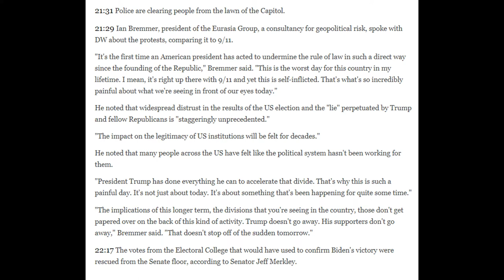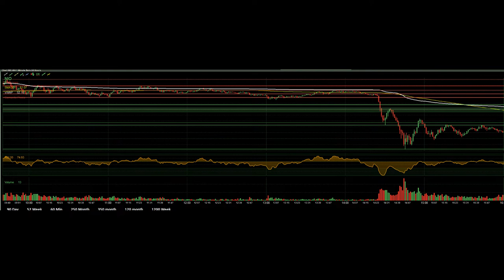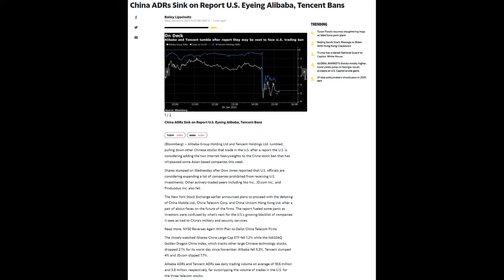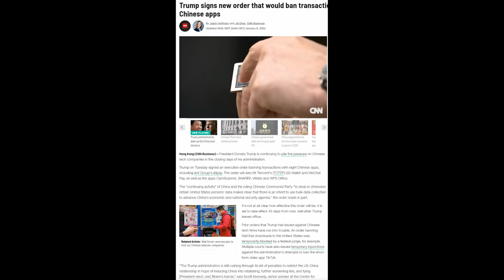Mini flash crash pe piata americana de actiuni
De ce a fost sell-off market wide pe piata americana si ce actiuni au fist afectate mai ales. Ma refer in principal la sectorul Tech si actiunile chinezesti care sunt printre cele mai "hot" actiuni de la bursa americana.